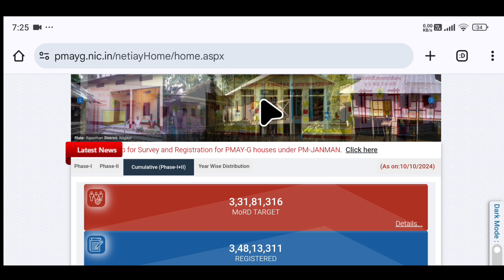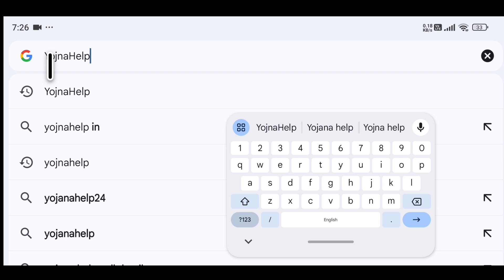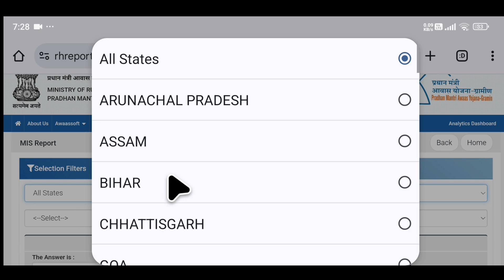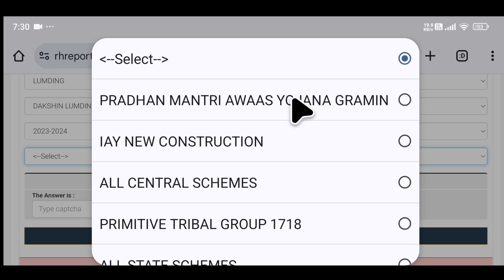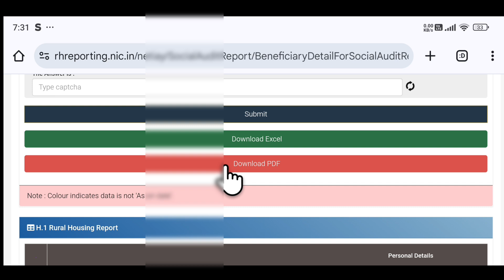Pradhan mantri awas Yojana gramin list 2024 Kaise dekhe | pm aawas Yojana new list 2024 | PmayG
Queries related 👇
Pm aawas Yojana list 2024 Kaise dekhen,
Pradhan mantri awas Yojana list mein Naam check kaise karen,
Aawas Yojana list Kaise dekhen,
Pm aawas Yojana gramin list 24,